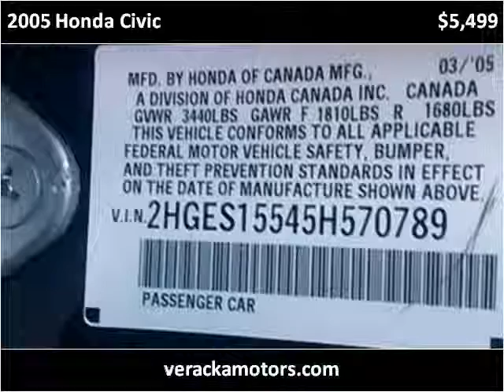2005 Honda Civic Used Cars Brockton MA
This 2005 Honda Civic is available from Veracka Motors.